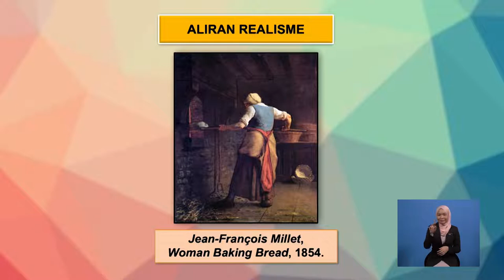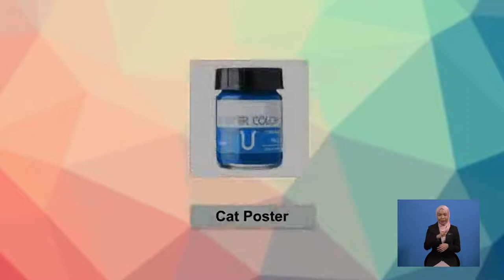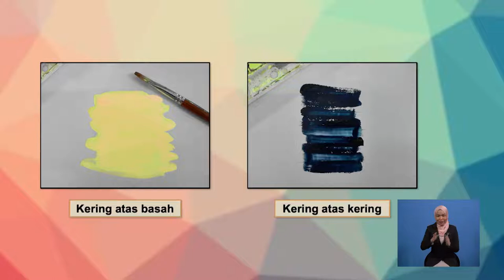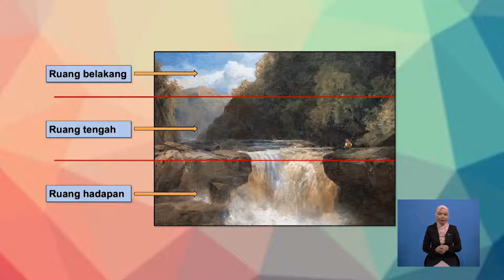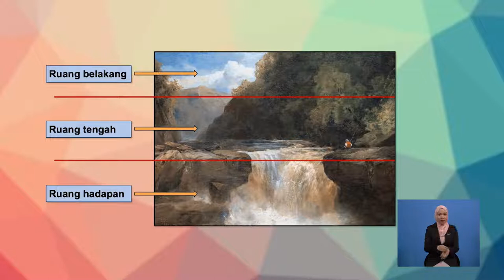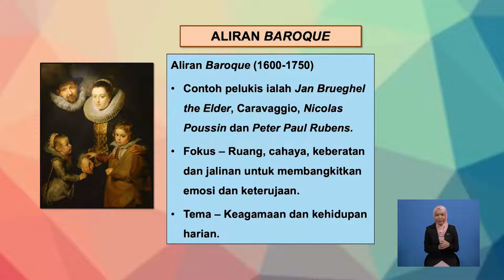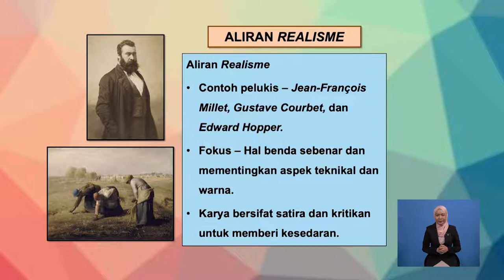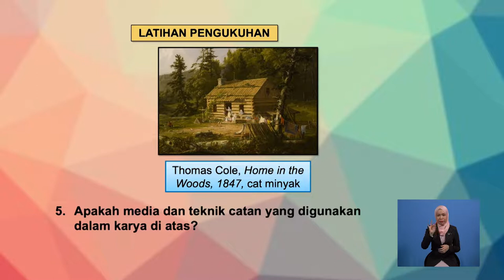Tingkatan 4 | Pendidikan Seni Visual | Seni Halus: Seni Catan | R525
Rancangan ini membincangkan tentang perkembangan seni catan barat menggunakan cat air  mengikut abad pilihan dari aspek dan aliran, gaya, pelukis dan karya pilihan Aliran Naturalisme